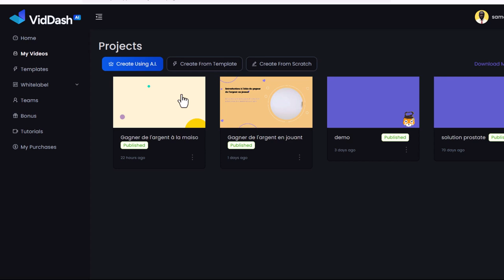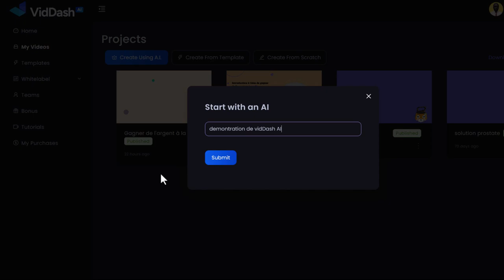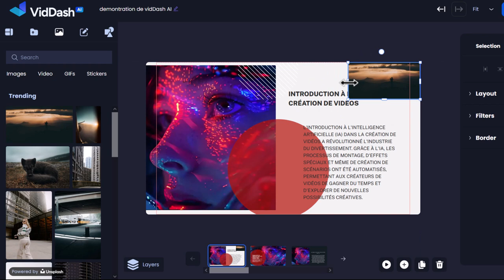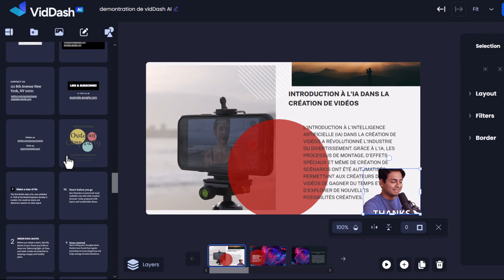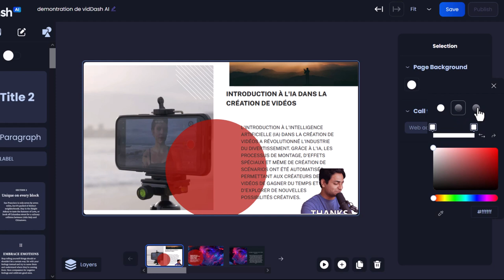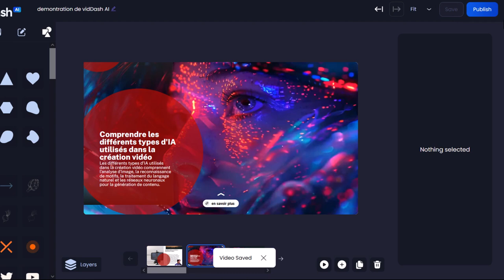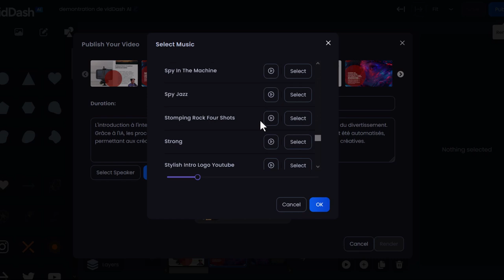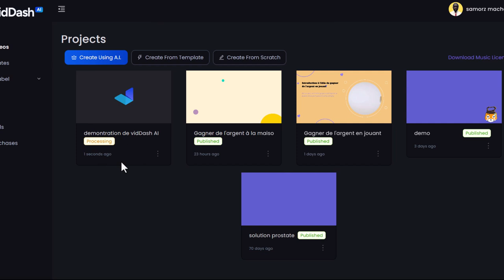Démonstration Complète Du Logiciel VidDash AI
Dans cette vidéo, découvrez comment notre incroyable logiciel VidDash AI utilise l'intelligence artificielle pour transformer un simple texte en une vidéo époustouflante en quelques clics seulement. Grâce à notre technologie de pointe, vous pouvez maintenant donner vie à vos idées avec facilité.

Que vous soyez un créateur de contenu, un marketeur digital, un entrepreneur ou simplement quelqu'un qui souhaite partager une histoire, VidDash AI est là pour vous simplifier la vie.

Dans cette démonstration, nous vous montrerons pas à pas comment utiliser notre interface conviviale pour saisir votre texte, sélectionner des paramètres personnalisés selon vos besoins, et voir votre vision prendre forme sous vos yeux.

Oubliez les heures passées à éditer des vidéos manuellement. Avec VidDash AI, la création de vidéos n'a jamais été aussi rapide, efficace et amusante.

Libérez votre créativité et laissez notre IA s'occuper du reste.

Rejoignez-nous dès aujourd'hui pour révolutionner votre façon de créer des vidéos.